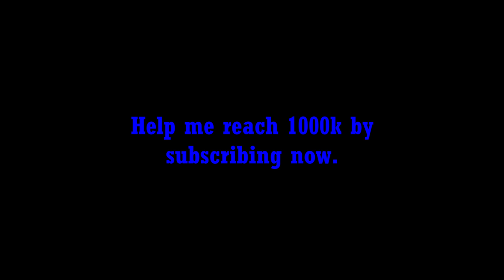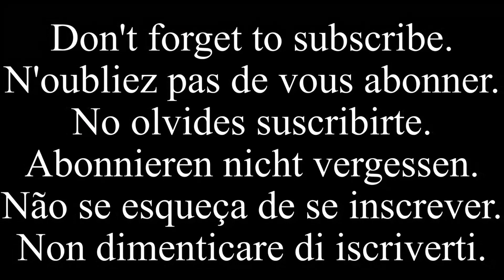Spain 1-5 Germany | FIFA World Cup Qatar 2022™ | PS5 Gameplay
*️⃣ KEY INFO
Match: Spain vs Germany⚽️
Venue: Al Bayt Stadium  🏟️
Capacity: 60,000 seats 🏟️
Host: Qatar🗺️
Team Nicknames: La Furia Roja (Spain), Die Mannschaft (Germany)
key Player: Timo Werner (Germany) 👌

👍 Give a thumb up for this video.
⚠️  English Commentary

⏩ OTHER INTERESTING AND MUST WATCH VIDEOS